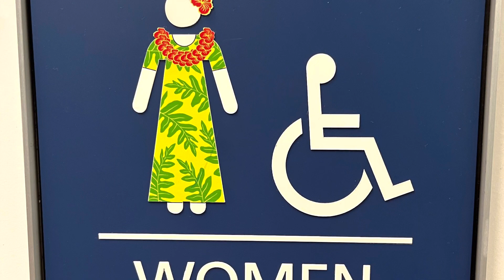January 9, 2023